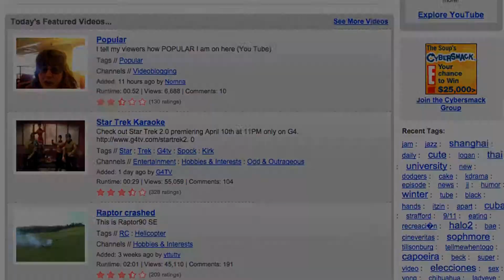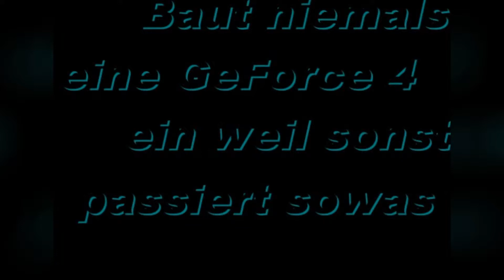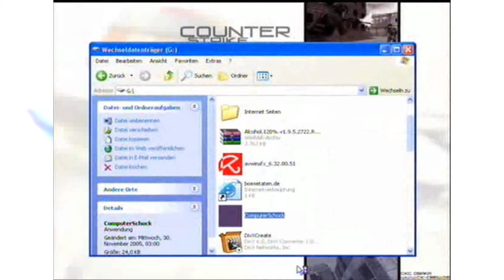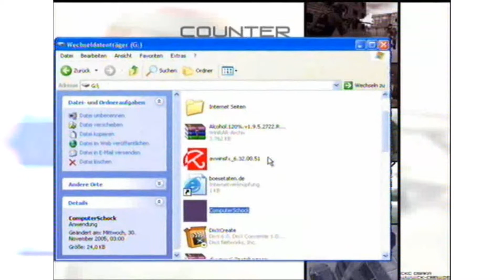900Mhz und Ich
Lange angekündigt, jetzt kommt eines meiner alten Video als Commentary. (mehr oder weniger)
Vielleicht kommt der 900 Mhz Rechner noch mal als Test Objekt in einem Video vor...